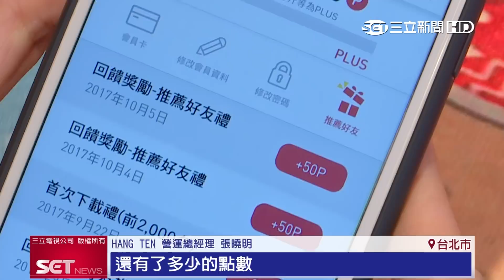台灣人瘋集點 Hang Ten搶攻商機｜三立iNEWS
台灣人瘋集點，各零售通路業者幾乎都有推出集點贈活動，果然也刺激不小買氣，現在Hang Ten也看準這波熱潮，將自家專屬APP結合集點功能，要搶攻聖誕節和新年的購物商機。